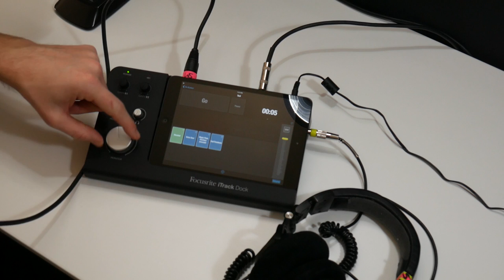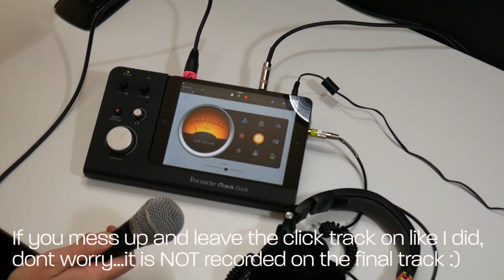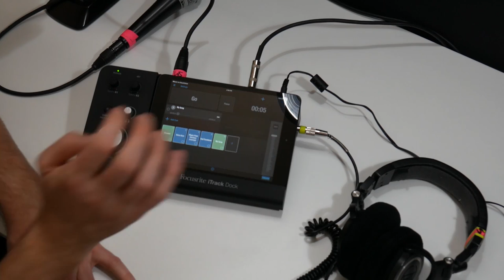How To: GoButton & Focusrite iTrack Dock - easy sound cues for live events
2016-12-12 In this video we take a look at the Focusrite iTrack Dock and how it can be used in combination with GoButton from Figure53 to record voice over announcements and cue them back at live events as needed. for more info about GoButton.

Focusrite iTrack Dock

Audio Technica ATH-M50

Apple iPad Mini 2

Tascam DR-70d Recorder